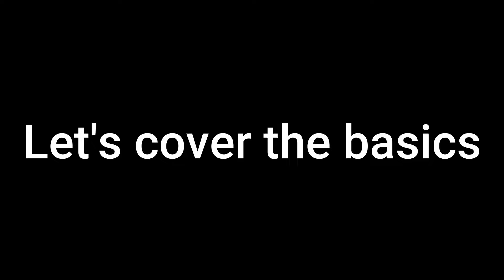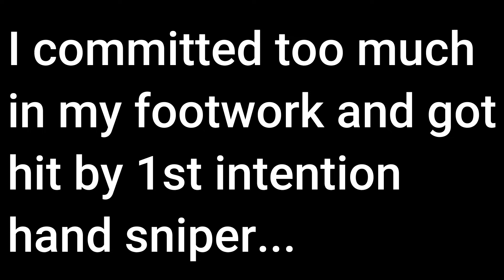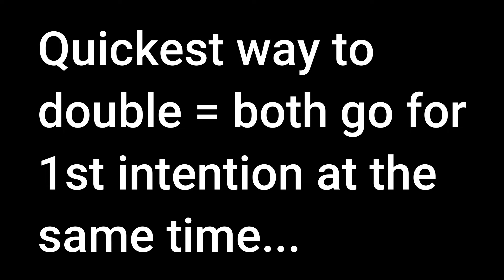Fencing Basics | Intentions and Hand Snipers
How do you deal with those pesky hand snipers? What is meant by 1st, 2nd, and 3rd intentions in fencing? These questions and more will be answered in this fun and simplified video which breaks down each topic.

NOTE: This video clearly contains satire and, as a result, some stereotypes and caricatures are present for entertainment value.

Also, how would YOU deal with hand snipers? Would love to hear them in the comments :)